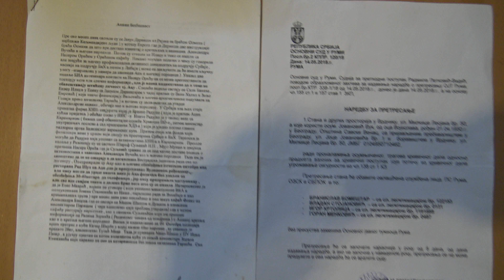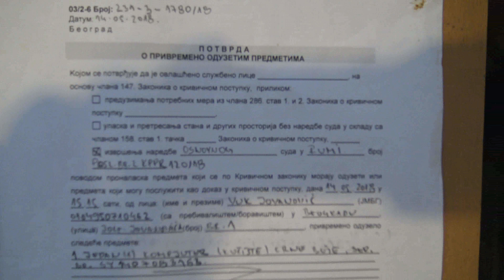VUK JOVANOVIĆ: ZAŠTO ODLAZIM IZ SRBIJE, NAJVEĆEG LOGORA ZA SRBE - FRANKENŠTAJN DRŽAVA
Copyright. Zabranjeno kopiranje i umnožavanje.